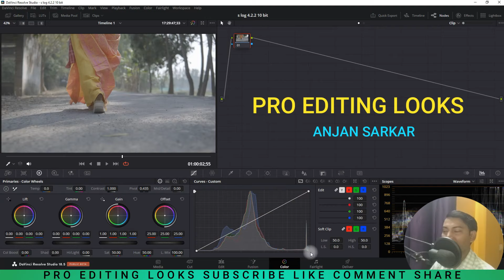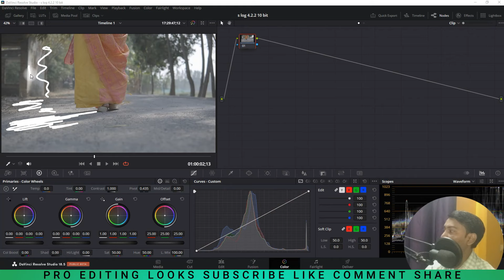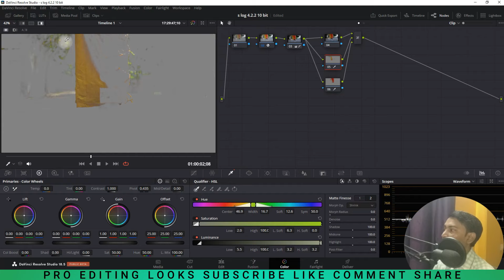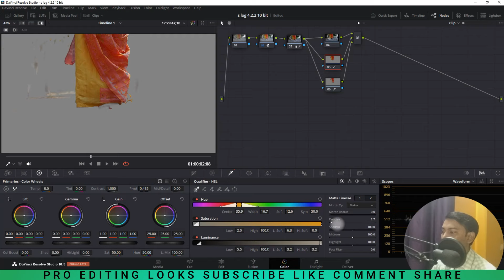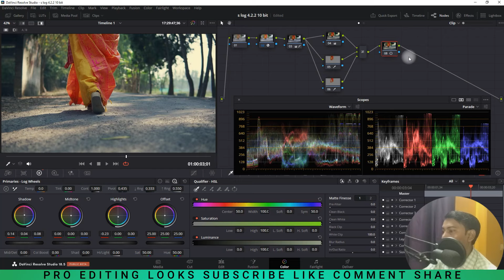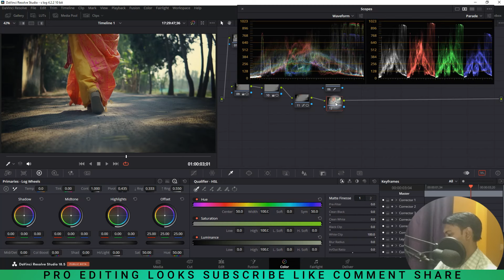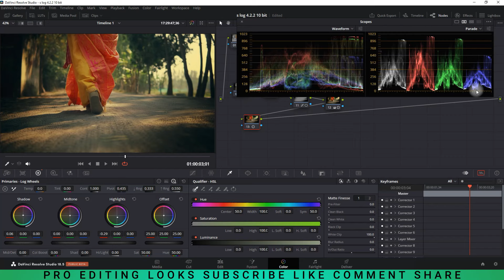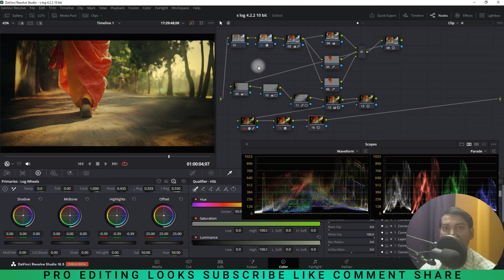Davinci Resolve Color Grading | Color Correction | Slog | Hindi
Namaste Friends
My name is Anjan sarkar.I created this youtube channel in 2021 for editing tutorials so hope you like my videos

Your Queries-

Davinci Resolve color grading, color correction, slog, DaVinci Resolve 18 tutorial for beginners, DaVinci Resolve 18, DaVinci Resolve 18 tutorial, DaVinci resolve studio 18,
color grading Davinci resolve, how to color grade in Davinci resolve, DaVinci resolve color grading tutorial, color grading DaVinci resolve 18,
davinci resolve 18 color grading, color grading in DaVinci Resolve 18, cinematic color grading Davinci resolve, color grading in Davinci Resolve,
color correction DaVinci Resolve, how to copy color grading in Davinci Resolve, Sony camera, slog, cinematic color grading, cinematic color grading davinci resolve,
capcut cinematic color grading, cinematic video color grading mobile,

This is a tutorial on Davinci Resolve 18